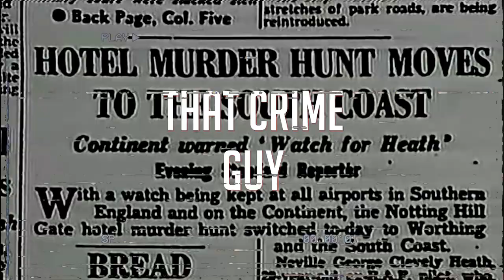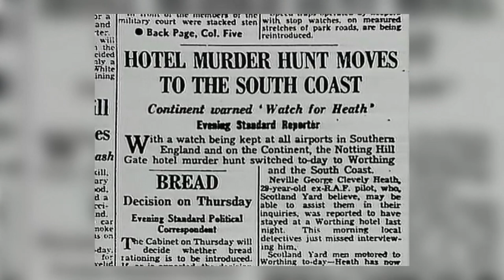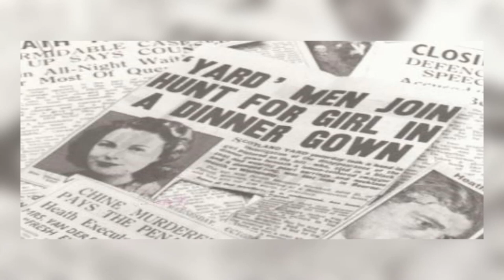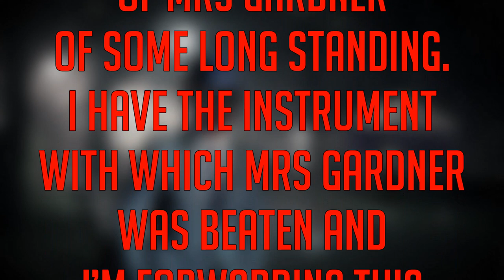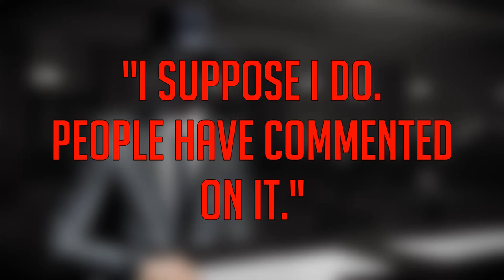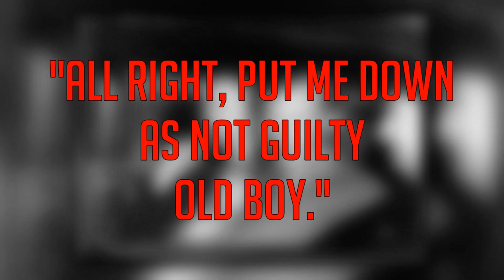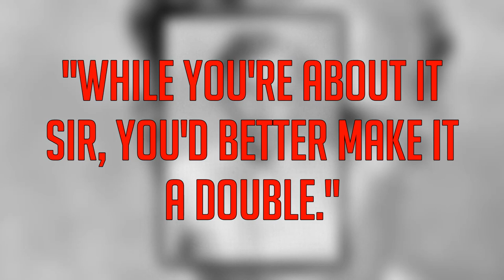From RAF Pilot to Lady Killer: Neville Heath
On the 21st of June 1946, a maid working at the Pembridge Court Hotel London, was cleaning guest rooms. When she knocked on room number 4, she called out to announce that she was there to tidy up, but she received no response.

She was not prepared for what was on the other side.

Let's Begin.

That Crime Guy covers both solved true crime stories and unsolved true crime stories. These true crime stories are presented in a documentary style format, detailing criminal investigations, informing viewers of the background of the victims in a respectful manner and providing an insight into the minds of those carrying out these dark acts.